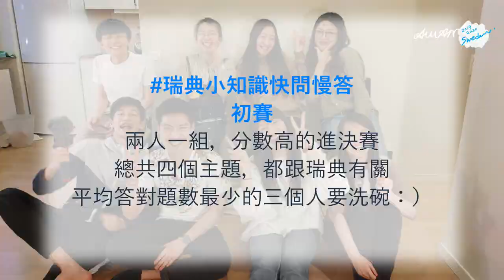#15 瑞典小知識快問慢答(上) // 瑞典歷史、生活、節慶 // Feat.還在瑞典林雪平交換生&雙聯生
嗨
我是還在瑞典林雪平大學的台灣學生，閒著沒事，就大家一起來錄錄影片！
因為場地和器材有限，影片會有一條條波紋，請見諒噢

假如你發現內容有誤，歡迎直接在下方留言~
謝謝囉